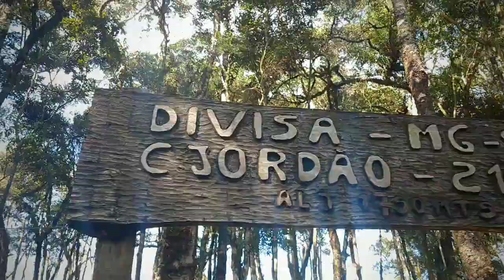Caminho da Fé de bike 6°dia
Caminho da Fé de bike, Tambaú - Aparecida
Trecho: 6° dia, Luminosa - Campos do Jordão
Distância:44,1 km
Altimetria:1649m